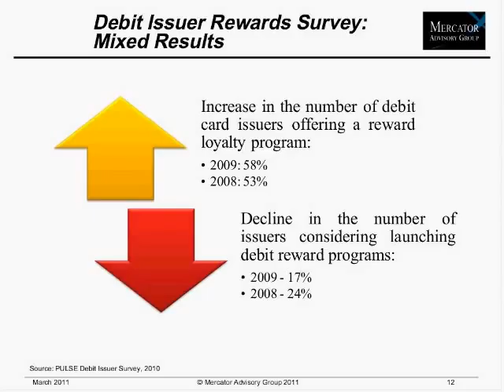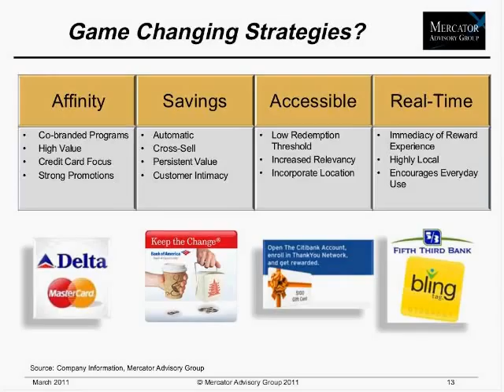Debit Rewards and Loyalty Programs - Mercator Advisory Group Sample Webinar Clip.wmv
Retail checking accounts continue to reshape and evolve based on the new dynamics of the post-recessionary consumer and regulatory pressures, debit loyalty and rewards programs are being caught in the crossfire. In this session, Patricia Hewitt, Director of  Mercator Advisory Group's Debit Advisory Service discusses  findings from their 2010 Top Debit Issuers Reward Program study and put these programs in the context of new market realities.

This webinar will include:
- How the top debit issuers are beginning to re-construct their programs.
- About the new components of relationship reward strategies.
- How merchant funded discount networks are deployed.
- How fees may be changing to accommodate the new economic realities.
- A discussion of trends and opportunities that may impact debit

This video is a sample of the the full recorded 60 minute Webinar which can be accessed @

Mercator Advisory Group is the leading independent research and advisory services firm exclusively focused on the payments and banking industries globally and publisher of the leading online portal for payments and banking news.